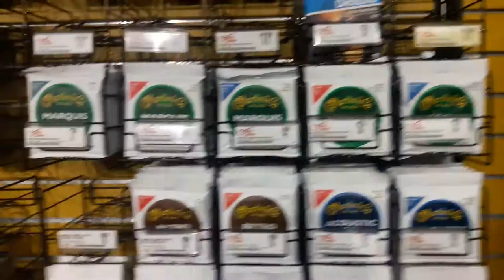Guitar center in rockville - tour